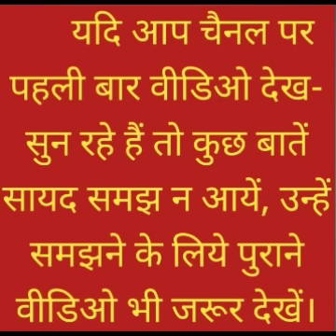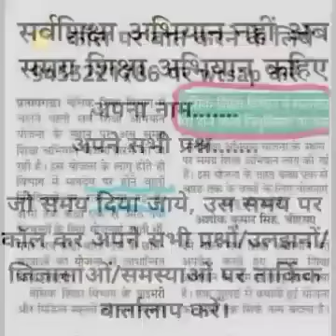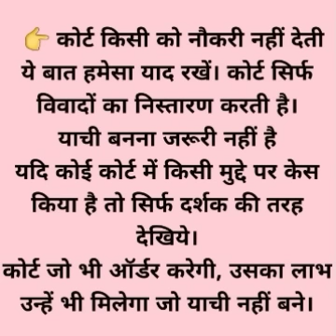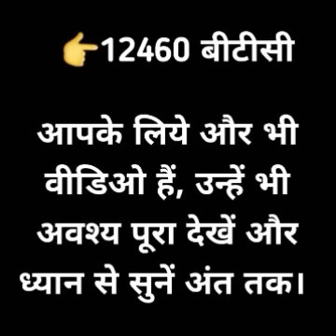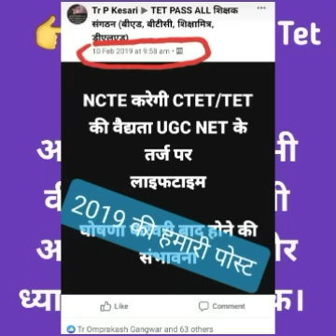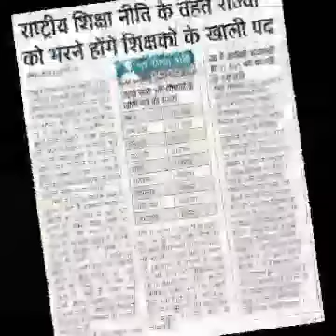Pre-Primari Teacher || NIOS DELED || NTT || शिक्षामित्र || आंगनबाड़ी